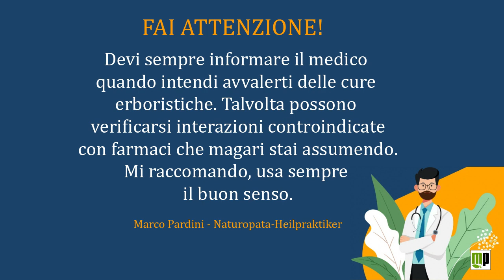PILLOLE ETNOBOTANICHE - Lantana camara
Una pianta ornamentale originaria dell'America meridionale e centrale, oggi naturalizzata anche nel nostro territorio, abbellisce i nostri giardini. La conoscete?